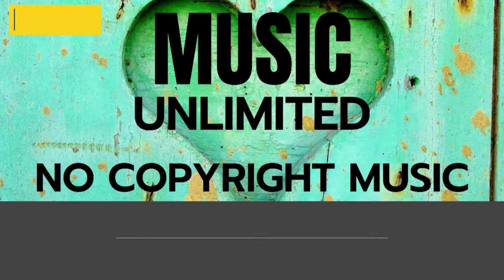4 Mins. Music (Guitar In The Rain)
Makeup.
Gaming.
Cooking Vlogs
Health & Fitness Vlogs
Unboxing.
Tech reviews.
Travel.
Comedy.
Beauty Product Reviews
Music & Dance
Sports
DIY
Animation
Pranks & Challenges
Design & Art
Family Vlogs
Lifestyle Vlogs
Nature  & Calming Videos
Nature Relaxation Videos